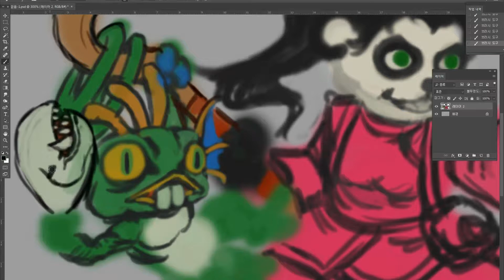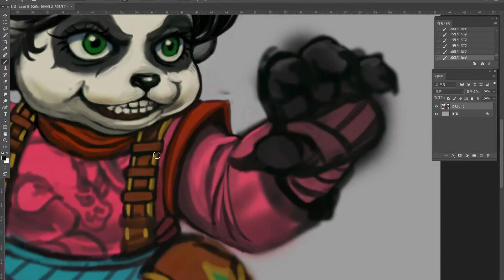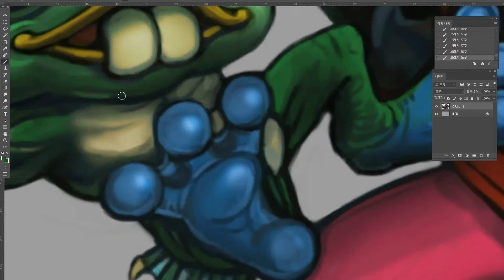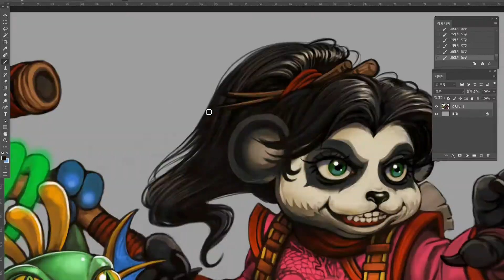Drawing Li Li Stormstout & Murky